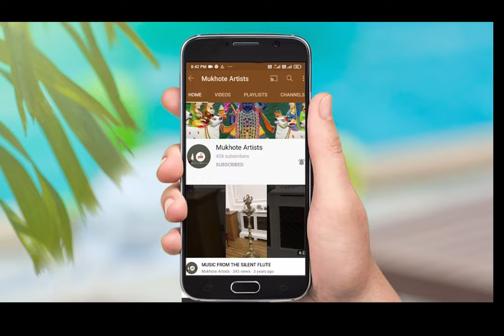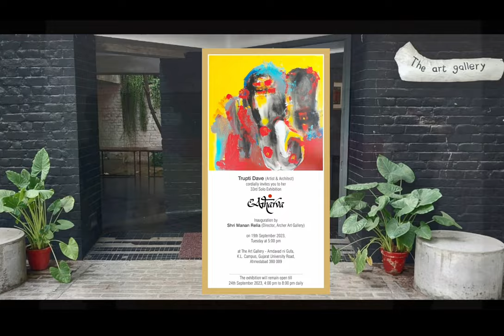Solo art exhibition " ATHARVA" By Trupti Dave